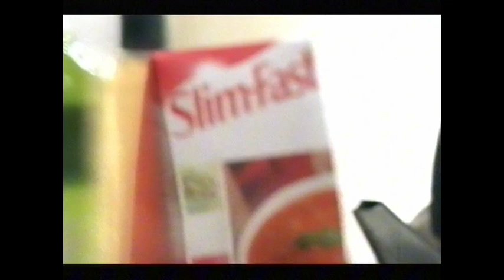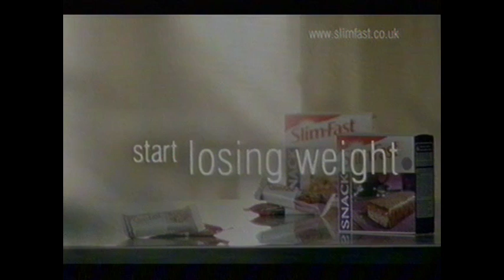Channel 4 Continuity, Adverts and Big Brother clip 2003.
Includes trailers for The Story of the Novel. Also includes some classic ads and a bit of Big Brother